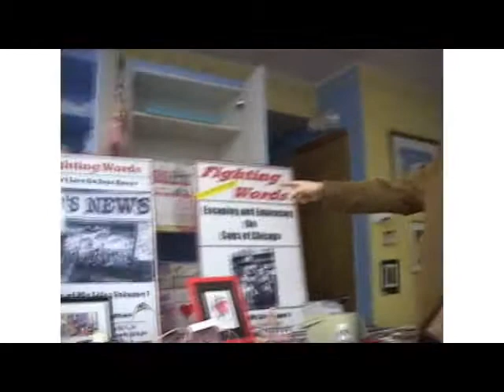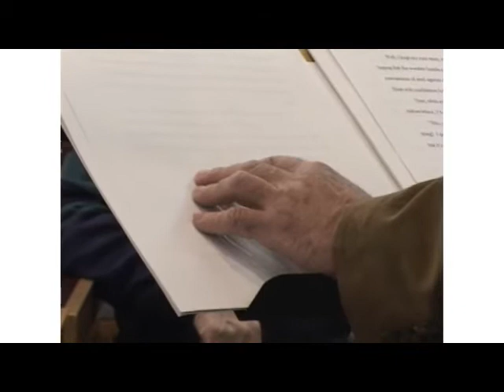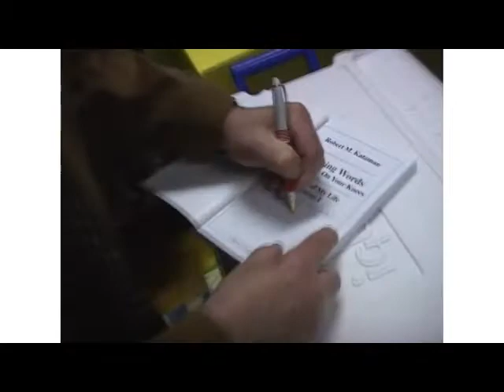"Fighting Words" by Robert M. Katzman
Highlight of speaking engagements by "Fighting Words" author Robert M. Katzman